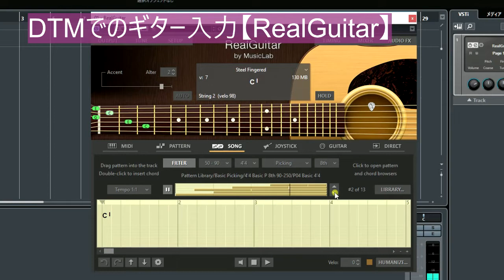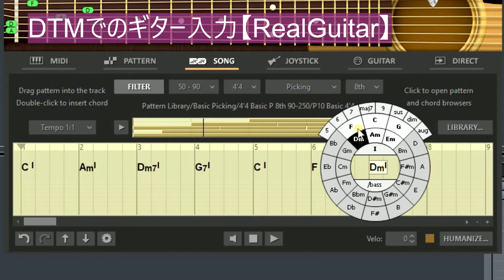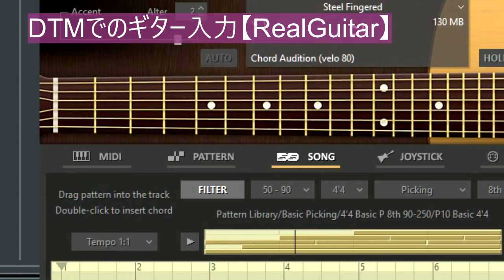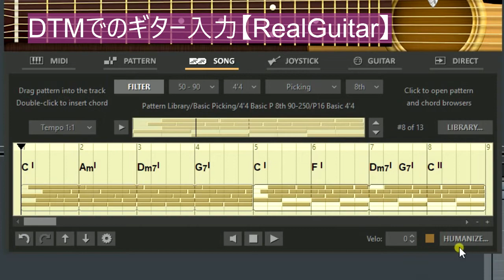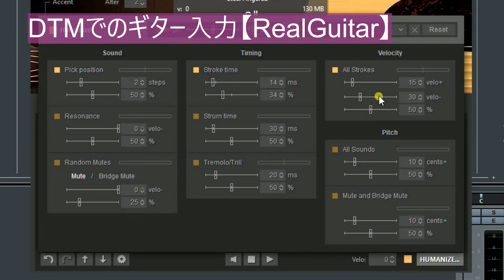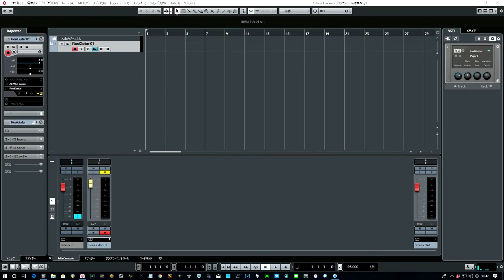【RealGuitar】でDTMギタートラック簡単制作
MUSIC LAB　RealGuitar　4-5共通使い方